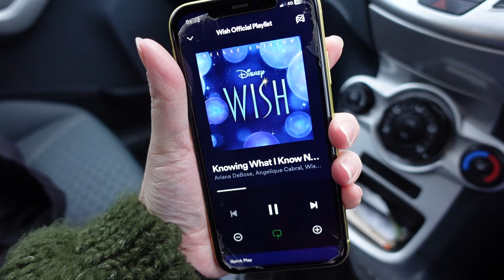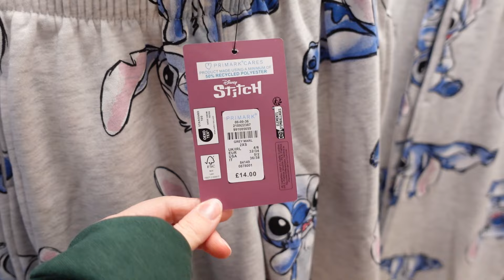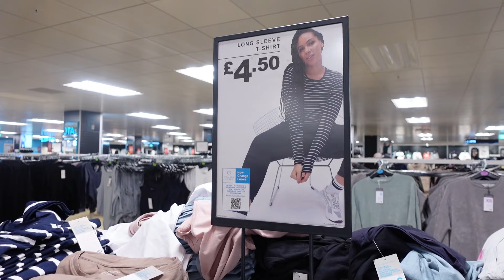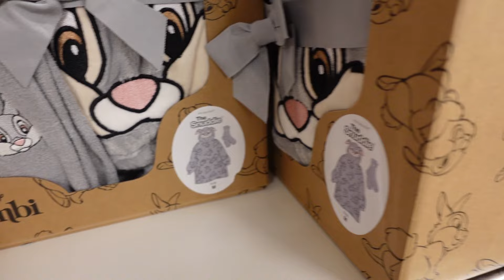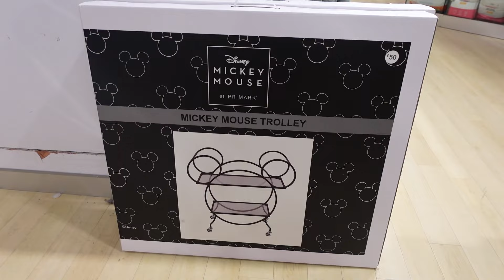Shopping the sales in Primark • Womenswear, All the Disney, Home • First Haul of 2024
Hey Everyone!

I wanted to try and get some new bits to wear while shopping the sales at Primark, and when is best but the new year?! New seasons, new trends and ranges, sales on the things I missed..

I hope you enjoy and helps you with your shopping plans!

We are Jess and Tom, a couple from the middle of the UK! We've been vlogging and adventuring for 3 Years now and currently are searching to get on the property ladder in our forever home! We would LOVE for you to join us here as we travel around the UK and Beyond… Fingers crossed we end up in Disney!!